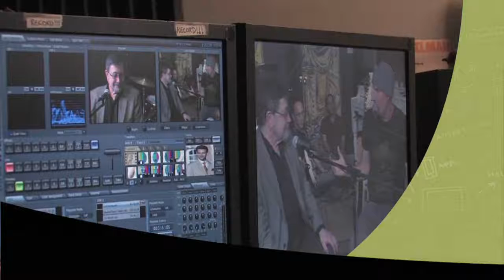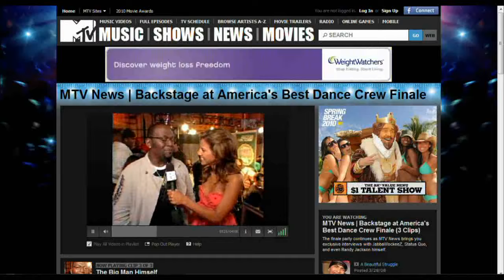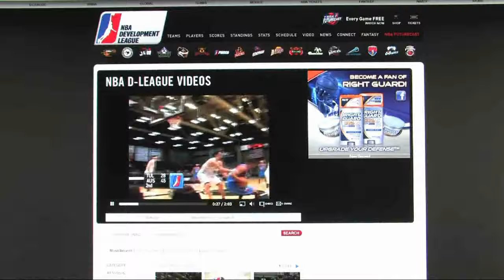Broadcast Minds Highlights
Highlights from the NewTek Broadcast Minds event.